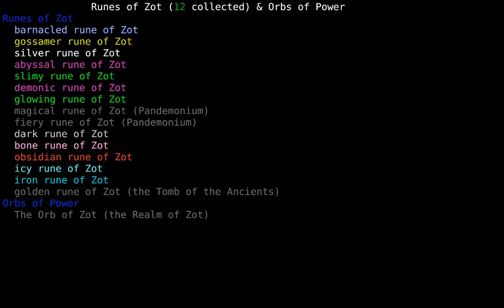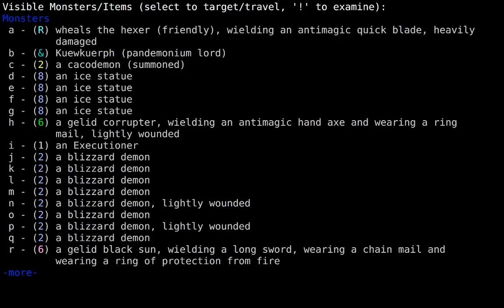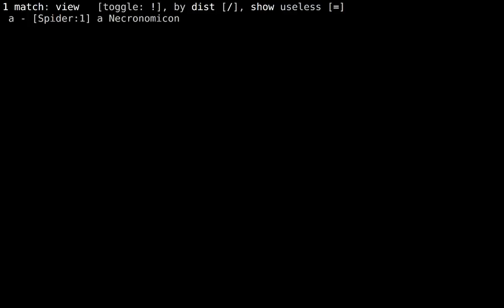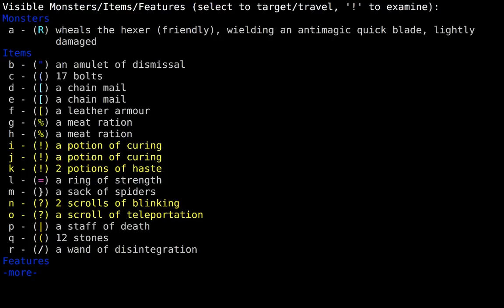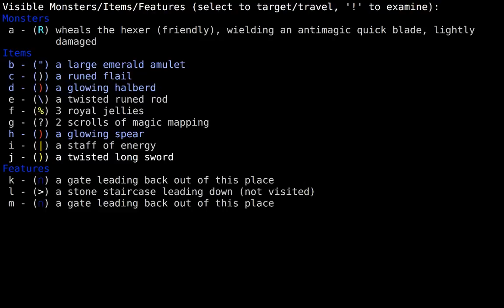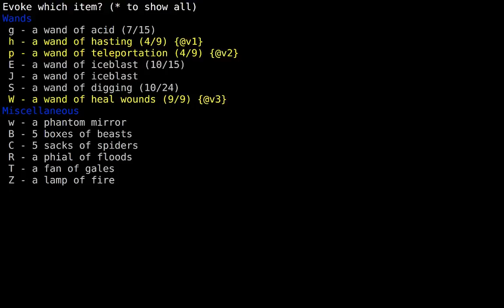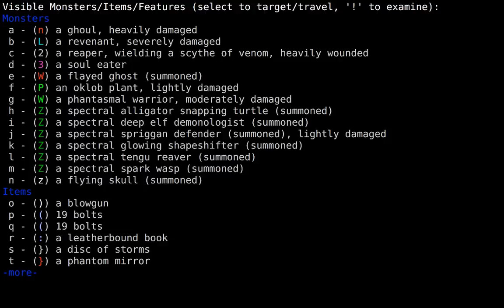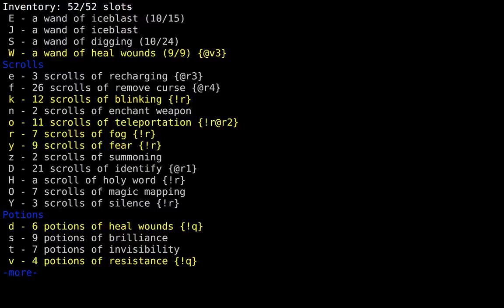Dieselrobin 5, part 21 (FOOD the GrIE)